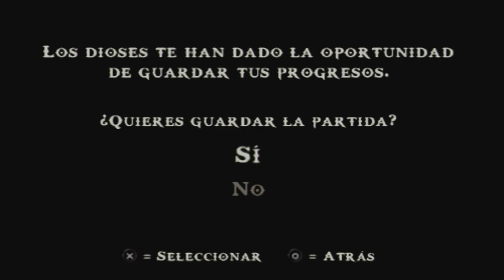God of War Chains of Olympus (Gameplay en Español, Psp) Capitulo 4 La Liberacion de los Corceles